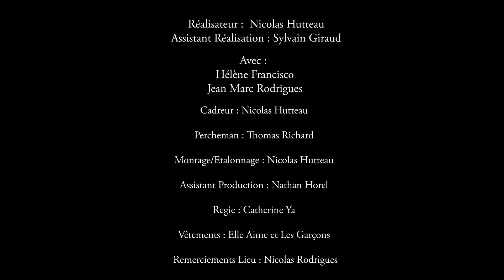L'Affaire 41 - Episode 2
"Quelques heures avant"

Pitch : Quelques heures avant l'agression (épisode 1), la jeune femme est confronté à une scène de ménage avec son conjoint...

Lors du 1er épisode vous avez découvert une agression.
Les épisodes qui suivent (Episodes 2,3 et 4) vous donneront des informations sur de potentiels suspects. Ces 3 épisodes sont de mini scène de 1 minutes.
Le 5 ème épisode sera le dénouement final.
A vous de créer votre histoire à travers cette mini série.

La série est un Mini Thriller avec 5 épisodes de 1 minutes.

Episode 3 - Lundi 15 Juin 19 heures

Réalisation : Nicolas Hutteau
Assistant Réalisateur : Sylvain Giraud

Avec :
Hélène Francisco
Jean Marc Rodrigues

Cadreur : Nicolas Hutteau
Son : Thomas Richard
Montage : Nicolas Hutteau
Assistant de production : Nathan Horel
Vêtements : Elle aime et les garçons
Regie : Catherine Ya
Lieux : Nicolas Rodrigues